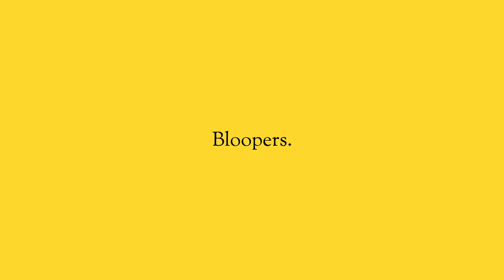Blooper Reel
You have an idea and think, "this is going to be amazing." And then what happens next? There's that little moment of doubt.

In the back of your mind, you stop, just for a heartbeat and question, "Should I do this? What will people think? Is this really as good as I thought?"

And at that moment, you just have to throw yourself into it and do it. Because if you allow that moment of hesitation, that little voice in the back of your head, or your fear of others to stop you it's over. You've lost.

So for me, when I started this whole thought-leadership thing, putting myself out there, focusing and investing in content - I had that moment of hesitation. Hell, ask @evancarmichal and he'll tell you that moment of hesitation lasted for years. I needed a push, and a big one to admit that I wanted to do this. And that I would do it. And that I would stay with it. And even now, that I should keep going.

I love looking back at all the fun we've had along the way. The silly moments we cut out because we want to "clean things up" and "keep things focused."

But if you're reading this know this, you have amazing ideas, you need to pursue them, you can't allow your doubt to hold you back or stop you, and that even those of us who are good at what we do, cut a lot of things out to make ourselves sound better :)